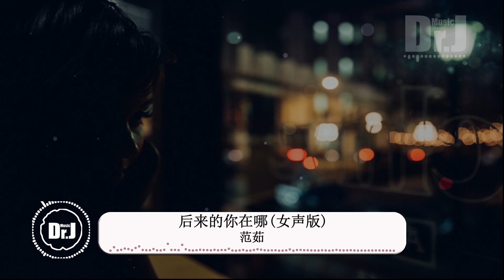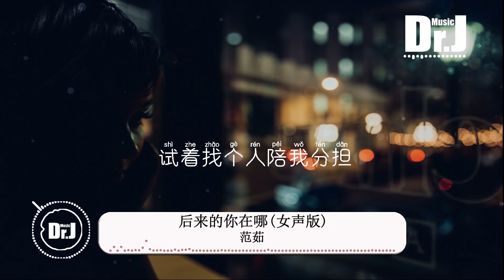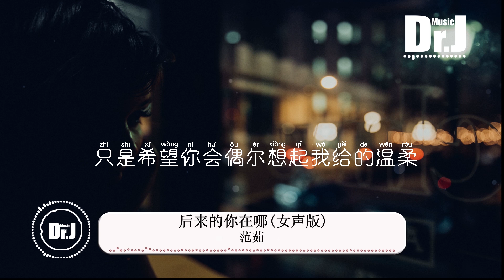範茹 - 後來的你在哪 (女聲版)『只是希望你會偶爾想起我給的溫柔。』【動態歌詞/Vietsub/Pinyin Lyrics】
歌词如下：

[00:00.00]后来的你在哪(女声版)-范茹
[00:01.05]词：刘至远/清让
[00:02.11]曲：杜治民
[00:03.16]编曲：曾吴秋杰
[00:04.22]制作人：赵若海
[00:05.28]录音：唐瑜
[00:06.33]和声：李坚瑜
[00:07.39]吉他：邵钜富
[00:08.44]混音：唐瑜
[00:09.50]策划：杨俊浩
[00:10.56]推广统筹：赵若海
[00:11.61]艺人统筹：冼嘉欣
[00:12.67]OP：繁星互娱
[00:13.72]词曲来源：繁星猎音计划
[00:14.78]「未经著作权人许可不得翻唱翻录或使用」
[00:15.84]我试着把生活安排很满
[00:19.68]试着找个人陪我分担
[00:23.46]不必让自己看起来很孤单
[00:30.63]你还是那么的肆无忌惮
[00:34.74]在我的心里掀起波澜
[00:38.43]我一次次清空
[00:40.08]又不停被回忆填满
[00:44.91]后来的你在哪替谁挡着风
[00:48.57]牵着谁的手陪在谁左右
[00:53.01]可是现在的我独自一人在回忆停留
[00:59.67]后来的你在哪谁为你守候
[01:03.30]谁陪你白头带着你远走
[01:07.74]只是希望你会偶尔想起我给的温柔
[01:26.04]我试着把生活安排很满
[01:29.82]试着找个人陪我分担
[01:33.63]不必让自己看起来很孤单
[01:40.77]你还是那么的肆无忌惮
[01:44.91]在我的心里掀起波澜
[01:48.60]我一次次清空
[01:50.22]又不停被回忆填满
[01:55.08]后来的你在哪替谁挡着风
[01:58.71]牵着谁的手陪在谁左右
[02:03.12]可是现在的我独自一人在回忆停留
[02:09.87]后来的你在哪谁为你守候
[02:13.47]谁陪你白头带着你远走
[02:17.91]只是希望你会偶尔想起我给的温柔
[02:24.57]后来的你在哪替谁挡着风
[02:28.26]牵着谁的手陪在谁左右
[02:32.73]可是现在的我独自一人在回忆停留
[02:39.39]后来的你在哪谁为你守候
[02:43.02]谁陪你白头带着你远走
[02:47.46]只是希望你会偶尔想起我给的温柔